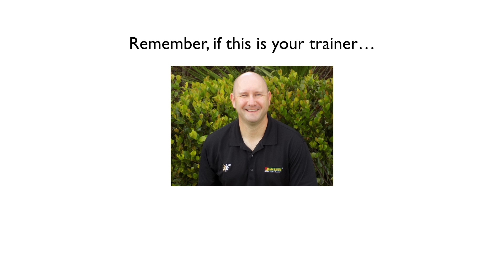Dachshunds - Dog Training of Fort Myers K9 - Patrick Logue Dog Trainer